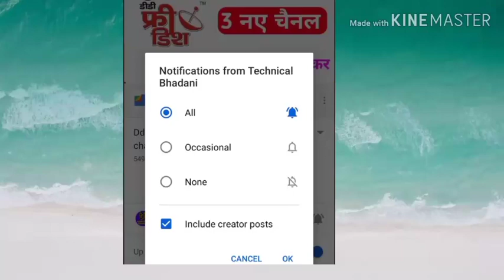Dd free dish new update| Will MHRD & Vande Gujrat channel remove ? | All Doubt clear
My suggest product with buying link:
Dd free dish Box( Buy link):
Solid Stalite finder( RS.299)
Dd free dish Box with WiFi :
Dd free dish remote( RS. 100 ):
Solid LNB :
Best Box ( RS.800)
My Phone( Buy link)
My Tripod ( RS. 250)
My mic (RS.149)

1)DD FREE DISH CHANNEL LIST
2)FREE DISH
3)FTA CHANNEL LIST
4)dd free dish
5)dd free dish latest news today
6)dd free dish today news
7)dd free dish breaking news today
8)dish news
9)dd free dish new update
10)dd free dish news
11)dth free dish
12)dd free dish new channels 2019 today
13)dd free dish.in new channel
14)dd free dish new channels news
15)dd free dish new channels 2019